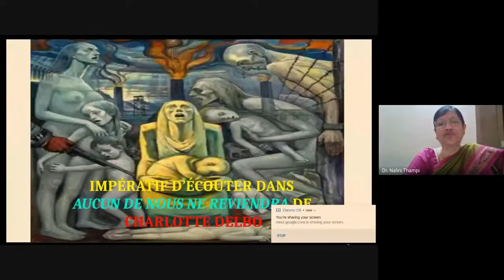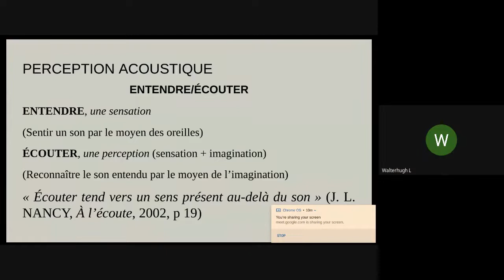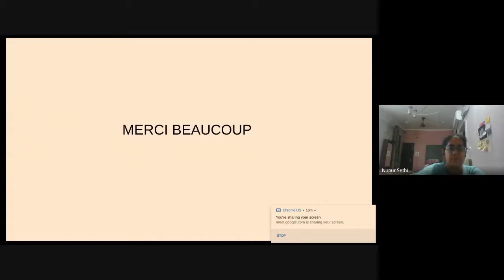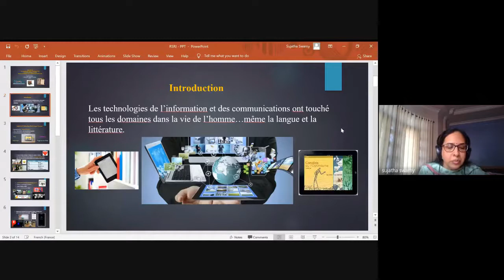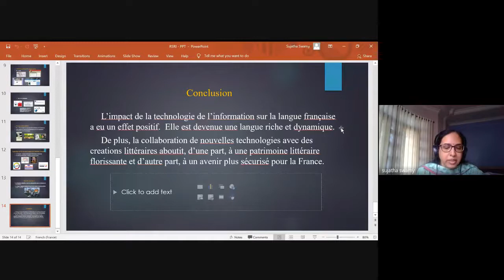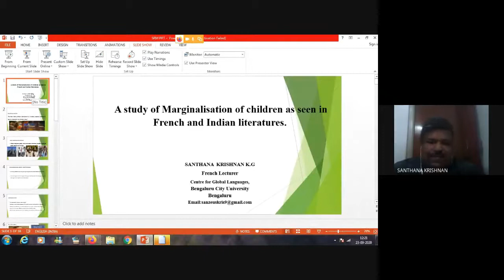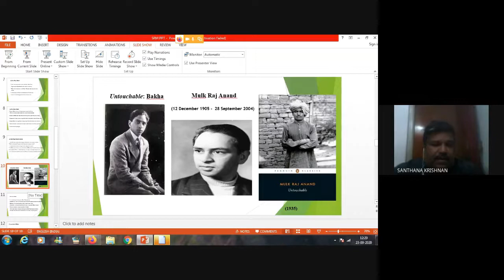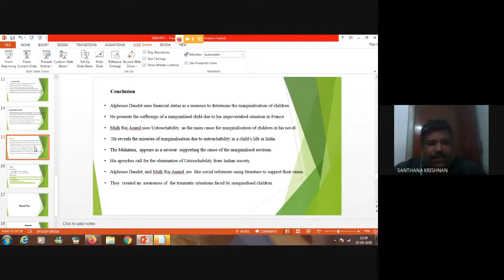RSRI CCLLRM 2020 FRENCH SESSION 1